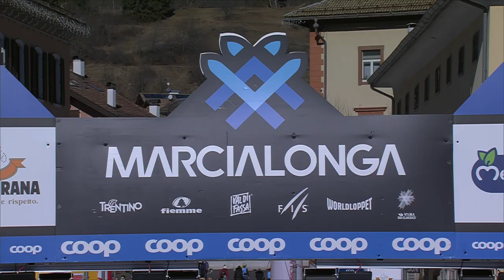Recap event 7, MARCIALONGA - Ski Classics XII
Marcialonga’s seventh event in Visma Ski Classics and the first Grand Classics event Season XII took place today in Italy. Ida Dahl, Team Ramudden, and Ermil Vokuev, Russian Winter Team, won the 70 km race in grand style.

In the men’s race, which started at 8:00 CET, the action started early with Jan Šrail, Vltava Fund Ski Team, setting the pace for the first few kilometers. With 63km to go, Ermil Vokuev, Russian Winter Team, hit the front before the first climbs, stretching the field, and got a gap that later proved to be decisive, quickly gaining 16 seconds after 1km and growing to the Sprint point.

At Canazei, the first sprint checkpoint at the 18.4km mark, we saw the breakaway skier Ermil Vokuev, Russian Winter Team, crossing first, 1 minute ahead of the main group. Stian Berg, Team Kaffebryggeriet, crossed in second, and Emil Persson, Lager 157 Ski Team, in third position.

With 33km at the Climb checkpoint L’Infinita, Vokuev crossed first, 2 minutes and 20 seconds in front of the chasing group. Behind, the battle for the points was tight, and Magnus Vesterheim, Team Kaffebryggeriet, crossed second, with Tord Asle Gjerdalen, Team XPND Fuel, in third.

With 20km to go, the gap was stable at around 2 minutes, and it seemed that the chasing group was hesitating to start the hard work to bring Vokuev back.

The second and last Sprint checkpoint was contested in Lago di Tesero at the 55.3km mark, with breakaway man Ermil Vokuev, Russian Winter Team, taking maximum points. At 2 minutes and 10 seconds behind, Stian Berg, Team Kaffebryggeriet, crossed in second, followed by Marcus Johansson, Lager 157 Ski Team.

From there, with 11km to go, the main chasing group started to react, stretching the field and trying to gain time on the leader.

When the skiers reached the tunnel before the final climb, the gap was still around 2 minutes, but Vokuev kept strong up the famous Cascata Hill.

Behind, the fight was fierce, and the chase group was reduced even more mid-uphill.

In the end, Ermil Vokuev, Russian Winter Team, with an epic and supreme solo breakaway that lasted almost the entire race, won Marcialonga and the first Grand Classics Season XII. Second place, in a tight photo-finish, went to Kasper Stadaas, Team Ragde Charge, 44.9 seconds back. Maxim Vylegzhanin, Russian Winter Team, completed the podium third.

The fastest Pro Tour skier up Cascata Hill and the one who got maximum points at the last Climb checkpoint was Maxim Vylegzhanin, Russian Winter Team, with a time of 8:41.6. Kasper Stadaas, Team Ragde Charge, was second, 0.3 seconds behind, followed by Tord Asle Gjerdalen, Team XPND Fuel, 0.8 seconds back.

In the women’s race, which started 5 minutes after the men, at 8:05 CET, a fast pace was set from the gun and formed a leading group of about 13 skiers early on.

At the first Sprint point in Canazei, Anniken Gjerde Alnes, Team Ragde Charge, crossed first, followed by Britta Johansson Norgren, Lager 157 Ski Team, and Lina Korsgren, Team Ramudden.

Right after the Climb, on the fast downhill, Ida Dahl, Team Ramudden, and Astrid Øyre Slind, Team Koteng Eidissen got a gap that later showed to be decisive, forcing Britta Johansson Norgren to chase, with Lina Korsgren just following.

At Lago di Tesero Sprint the gap kept growing. Ida Dahl, Team Ramudden, took the points, followed by Astrid Øyre Slind, Team Koteng Eidissen, and Britta Johansson Norgren, Lager 157 Ski Team in third, 2 minutes and 20 seconds back.

From there, the women’s race was about two skiers in the end. Ida Dahl was first into the start of Cascata, closely followed by Astrid Øyre Slind, with Lina Korsgren 2 minutes behind and Britta Johansson Norgren in a small group of chasers, another minute back.

Mid uphill, Ida Dahl, Team Ramudden, attacked and never looked back. She just flew up Cascata and won Marcialonga and the first Grand Classics Season XII in a superior style, 30.9 seconds ahead of Astrid Øyre Slind, Team Koteng Eidissen. Lina Korsgren, Team Ramudden, was third, 3 minutes behind.

The fastest Pro Tour women up Cascata Hill at the last Climb checkpoint was Ida Dahl, Team Ramudden, with a time of 10:58.0, followed by Britta Johansson Norgren, Lager 157 Ski Team, 23 seconds behind, and Astrid Øyre Slind, Team Koteng Eidissen, 30.6 seconds back.

Next up in the Visma Ski Classics is Jizerská50. The 50-kilometer classic long-distance race takes place in Bedrichov, Czech Republic, on February 13, 2022.